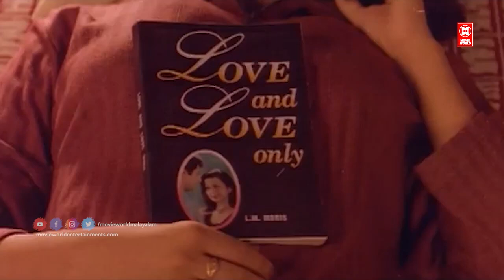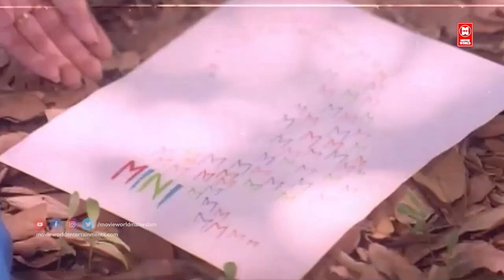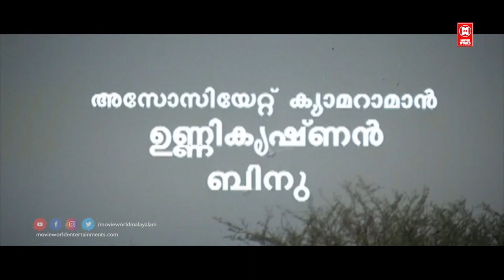ഔസേപ്പച്ചൻ ഈണമേകിയ മലയാളത്തിലെ സൂപ്പർഹിറ്റ് ഗാനങ്ങൾ | MALAYALAM SUPERHIT SONGS | OUSEPPACHAN HITS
ANIYATHIPRAVINU.
Film : Aniyathipraavu (1997)
Lyrics : S.Ramesan Nair
Singer : K.S.Chithra

VALITEZHUTHIYA KARTHIKA.
Movie : Life is Beautiful
Lyrics : Kaithapram
Singer : K.J.Yesudas

OH PRIYE.
Film : Aniyathipraavu (1997)
Lyrics : S.Ramesan Nair
Singer : K.J.Yesudas

INIYENTHU NALKANAM.
Lyrics : Kaithapram
Singers : KJ Yesudas & Sujatha Mohan

KOODARAKOOTIL.
Film : Sundarakilladi (1998)
Lyrics : Bichu Thirumala
Singers : K.J.Yesudas & K.S.Chithra

MUTHUM PAVIZHAVUM...
Movie : Darling Darling(2000)
Lyrics : S Ramesan Nair
Singer : Hariharan, Sujatha Mohan

NADODI THEYYAVUM.
Film : Sundarakilladi (1998)
Lyrics : Bichu Thirumala
Singers : K.J.Yesudas & Sujatha Mohan

CHITHIRAPANTHALITTU.
Film: Darling Darling (2000)
Singer: KJ Yesudas, KS Chithra

MAADHAM PULARUMBOL.
Film : Sundarakilladi (1998)
Lyrics : Bichu Thirumala
Singer : K.S.Chithra

ANIYAMPOO MUTTATHU.
Film : Darling Darling
Singers : M.G.Sreekumar & Santhosh Keshav

|| ANTI-PIRACY WARNING ||

*COPYRIGHT PROTECTED*